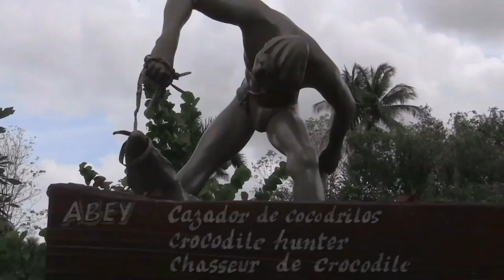Most Dangerous Animal In The World!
In this video, we're counting down the Top 10 Crocodiles: Most Dangerous Animals In The World.

These ancient reptiles have been around for millions of years and have evolved into some of the deadliest predators on the planet. We'll explore their incredible hunting abilities, powerful jaws, and impressive size as we rank the top 10 most dangerous crocodiles in the world.

From the massive saltwater crocodile, capable of taking down everything from sharks to water buffalo, to the fearsome Nile crocodile, known for its aggressive behavior and notorious attacks on humans, this video is not for the faint of heart.

Join us as we explore the fascinating world of crocodiles, and delve into the science behind their hunting techniques and survival strategies. You'll be amazed at what these incredible creatures are capable of.

So grab a seat and get ready for an adrenaline-fueled ride through the most dangerous crocodiles in the world!